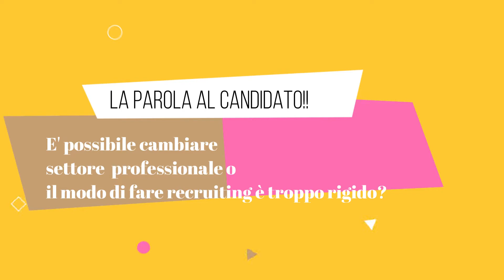Cosa fare per cambiare lavoro in Italia: la parola ai candidati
Cosa fare per cambiare lavoro: la parola ai candidati😆😆😁
👉 Ti piace il lavoro che fai?
👉 vai volentieri a lavoro oppure, se ti capitasse la giusta occasione, cambieresti azienda?
👉 per te quanto è importante sentirti gratificato dal tuo Responsabile?
👉 credi che in Italia sia possibile cambiare settore professionale?

In questa nuova rubrica, lascio la parola a te; racconta la tua esperienza, dimmi il tuo punto di vista, commenta il video🙂

Seguimi anche su LinkedIn: /Galasso-Silvia